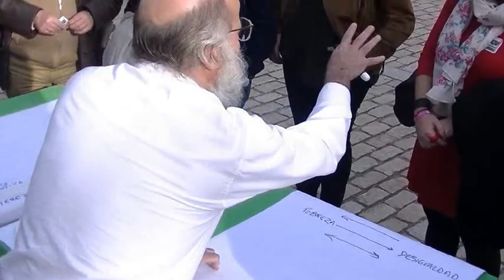World Cafe I Jornadas Observatorio de Desigualdad de Andalucía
Word-café: género, cooperación al
desarrollo y mercado de trabajo-salarios.
(presentación de hallazgos del Observatorio
de Desigualdad de Andalucía).